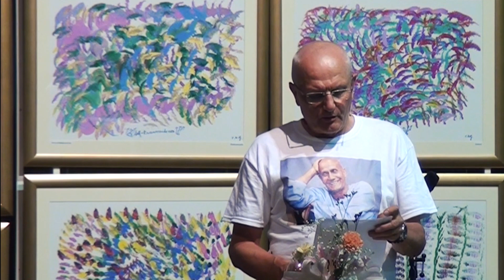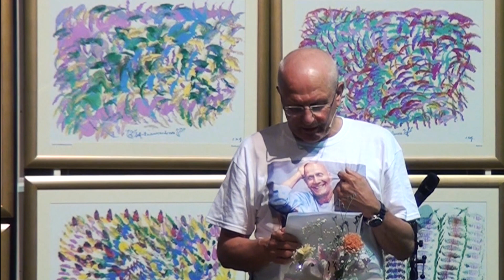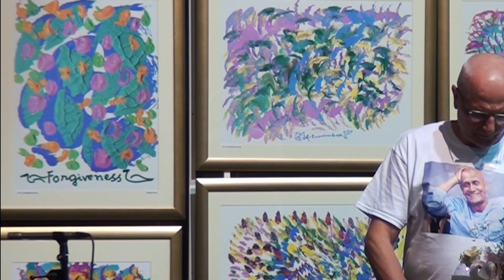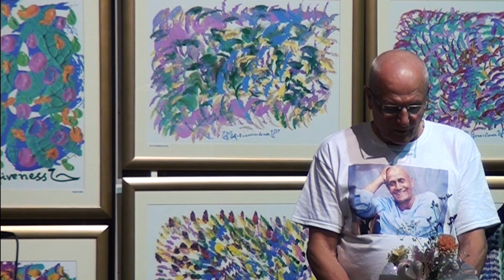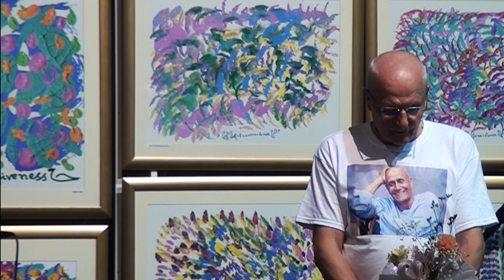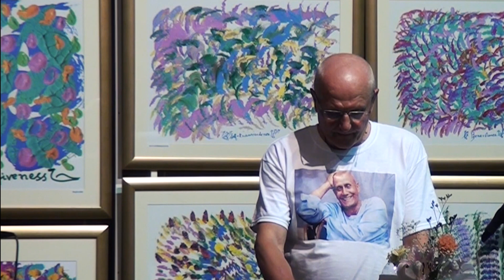A társ birtoklása | Gunagriha előadása - Lélek Napja Fesztivál, 2018.06.03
Gunagriha előadása, Lélek Napja fesztivál: A társ birtoklása. Az ember meg van elégedve a véges és korlátozott részével, ezért ebben a szűk szeletben az ember birtokolni akar. Megpróbálunk mindent magunknak megszerezni, mert reméljük, hogy beteljesít minket. Birtokolni akarjuk egymást.
Előadás helye és ideje: Lélek Napja Fesztivál, 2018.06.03